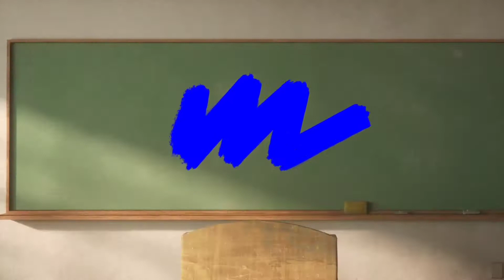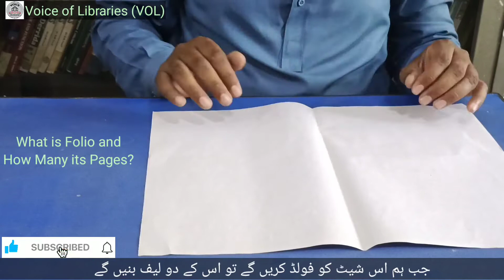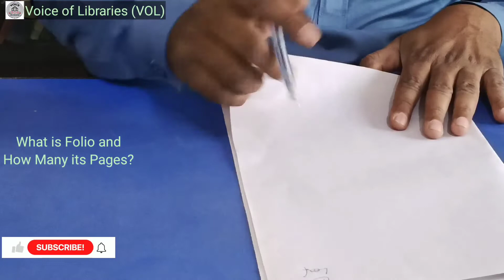What is Folio ||Leaf || Recto ||Verso || Sheet Explain with Practical فولیو کیا ہے|| फोलियो क्या है